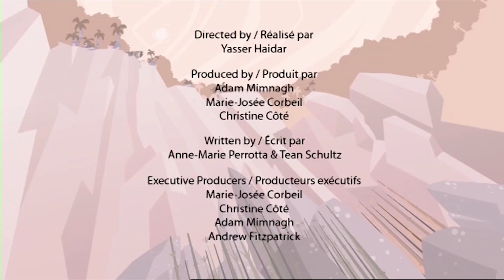Meet The Smartest Dinosaurs | Troodon | Learn Dinosaur Facts | I'm A Dinosaur!!!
This episode will give you facts on the smartest dinosaurs like Troodon and more.